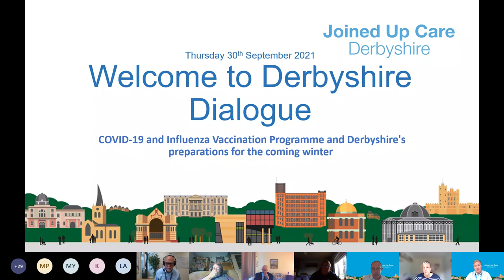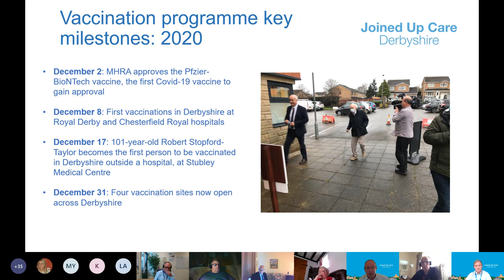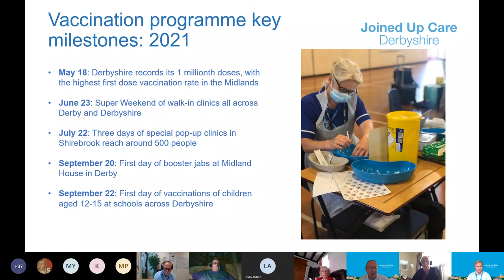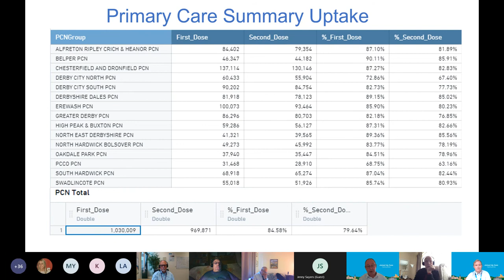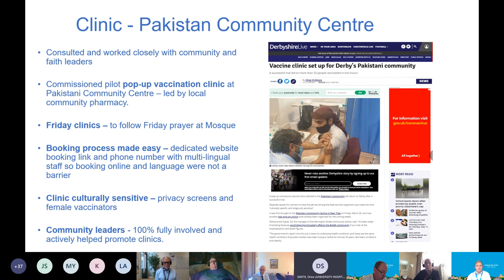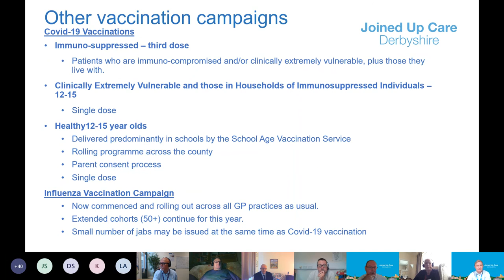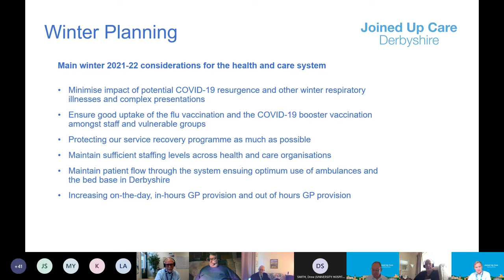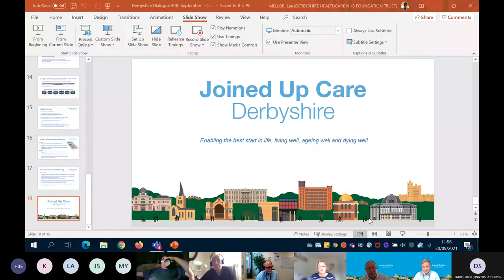Derbyshire Dialogue 30th Sep | COVID-19 & Influenza Vaccination Programme & preparations for winter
As we head into the next phase of the Covid-19 vaccination rollout we take a look back at what has been achieved so far, how this has worked within vaccination centres and the background story to the operation. We'll provide an introduction to the booster programme, including plans for delivery and key messages for patients and the public.

The importance of both flu and covid vaccinations as vital components to the wider winter planning approach are explained ahead of a Q&A session with presenters:

• Dr Steven Lloyd - Medical Director for NHS Derby and Derbyshire Clinical Commissioning Group
• Dr Drew Smith - Clinical Director, Derby City North Primary Care Network
• Gavin Boyle - Chief Executive, University Hospitals of Derby and Burton NHS Foundation Trust